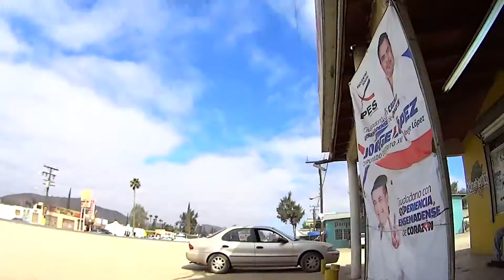San Vicente Ensenada Baja California México, caminando | MoitosTv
San Vicente Ensenada Baja California México caminando compré una rica malteada de fresa desayuno muy agradable este lugar tranquilo la naturaleza excelente todo